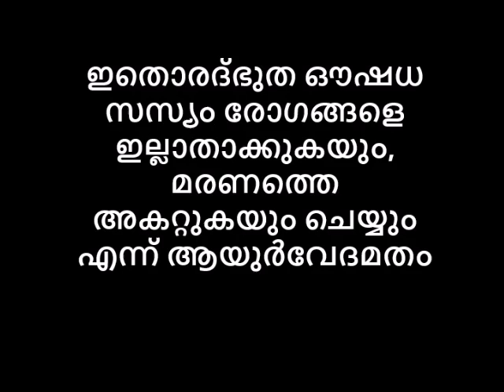ഇതൊരദ്‌ഭുത ഔഷധ സസ്യം രോഗങ്ങളെ ഇല്ലാതാക്കുകയും, മരണത്തെ അകറ്റുകയും ചെയ്യും എന്ന് ആയുർവേദമതം